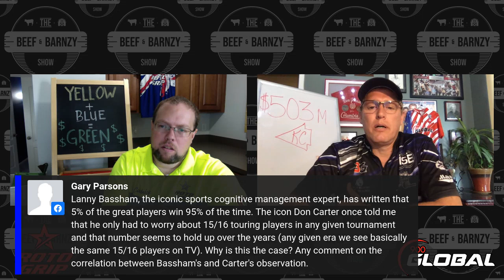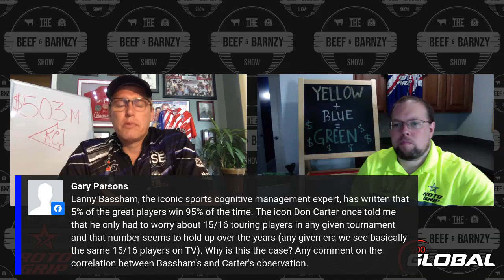Just Beef and Barnzy Q&A part 3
To keep up with the Beef and Barnzy show, check us out on our